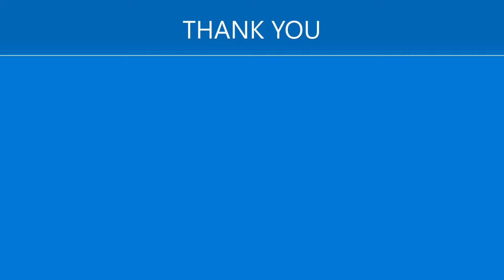EDUCATION NEWS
ABOUT TEACHER